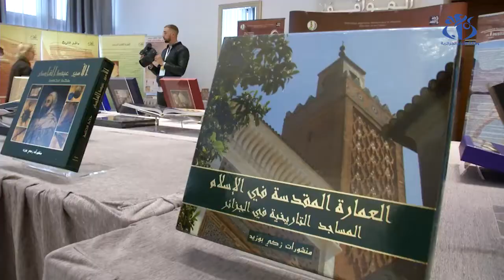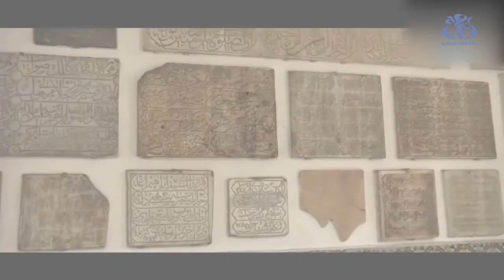السياحة الثقافية في الجزائر .. مقومات و عراقيل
الجزائر (وأج) - اعتبر المشاركون في الندوة الوطنية حول السياحة الثقافية في الجزائر ان ولايات الوطن  تزخر  بالعديد من المقومات التي تؤهلها لمكانة سياحية مرموقة الا ان العملية تعيقها العديد من الاختلالات.